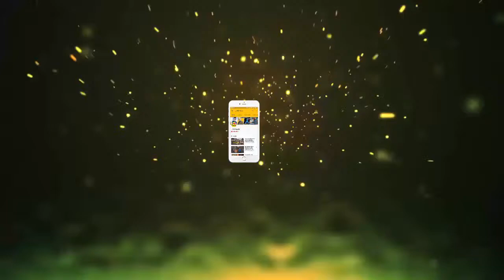सलमान ने किया बड़ा खुलासा, इसके बगैर नहीं रह सकते...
Karan Johar has become 45 years old. Born in Mumbai, Maharashtra on 25th May, 1972, Karan has received as much popularity as Director-Producer, as well as the Famous TV host on TV. Five seasons of their show 'Coffee With Karen' have been telecasted so far and are discussing that they will return to the sixth season soon.
When the brother said - Salman can not live without sex
In the 5th season of the show, Salman Khan's brother Arbaab had indicated that Salman Khan could not live up to a month without sex and workout. In the episode Episode Rapid Fire Season, when Karan asked who, who can not accept a month without sex challenge? In response, Arbaaz took the name of Salman. After this, Salman laughed and Arbaaz said, "What are you saying?"
In December 2013, in 'Coffee Vide Karan 3', Salman Khan claimed to be his virgin. He said that he is a virgin and will remain like that till he gets married. What was the truth in this statement of Salman, he can only tell it. But it was a lot of fun at that time.